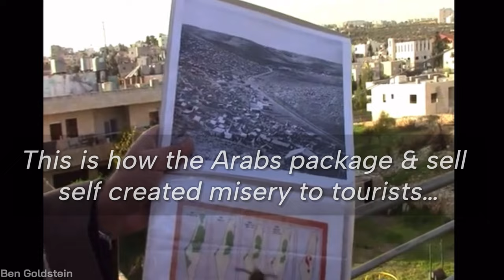The Refugees of PaLieStine 🤷‍♂️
Concentration Camps in Bethlehem!

See How Israel is vilified by self creating mystery artists.